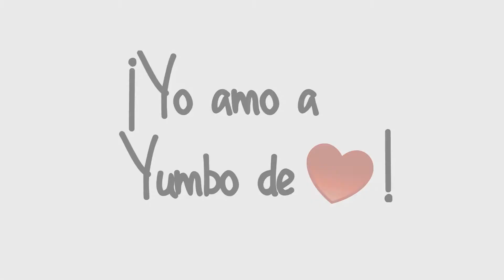Liderazgo juvenil abre Semana de la adolescencia y juventud Yumbo 2013 HD